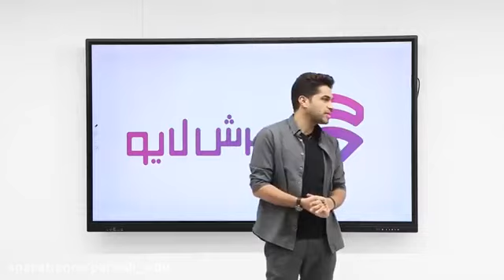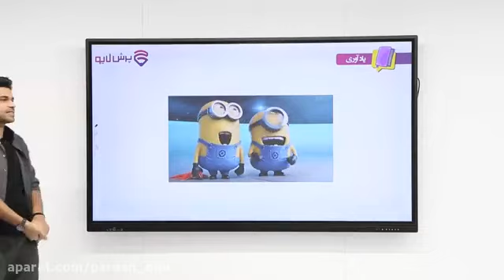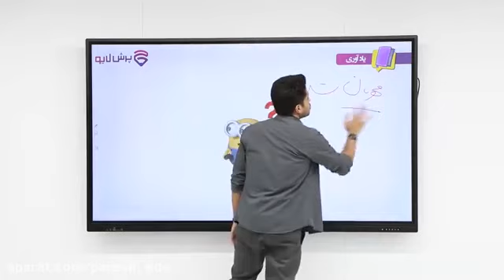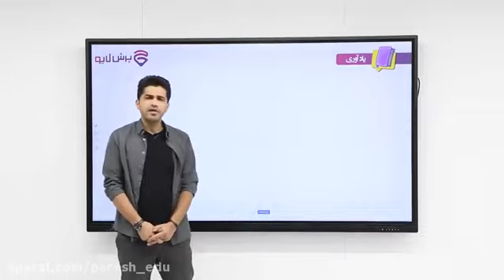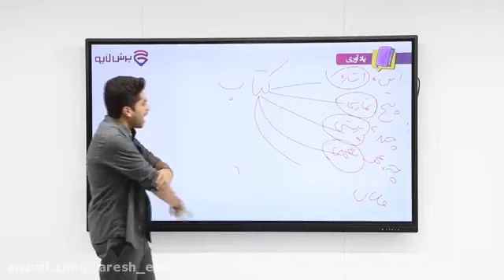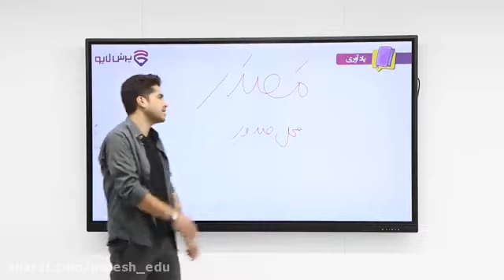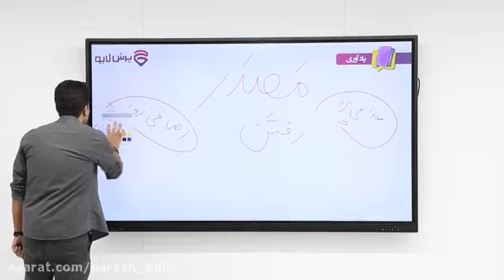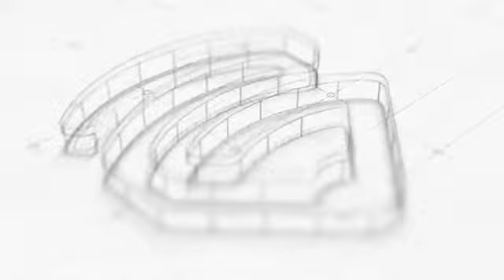Amuzesh Online Persian Yazdham Class on Monday Teaching second grade science course